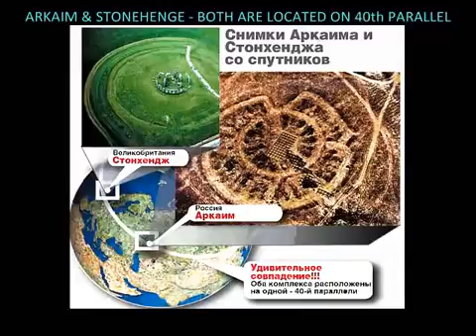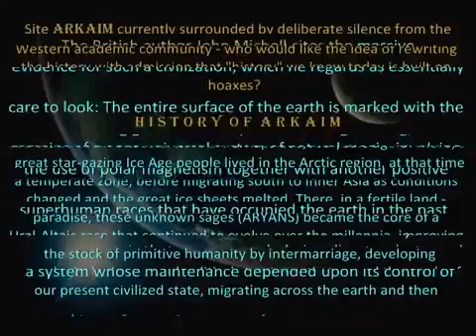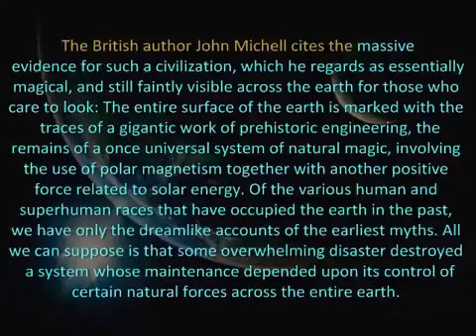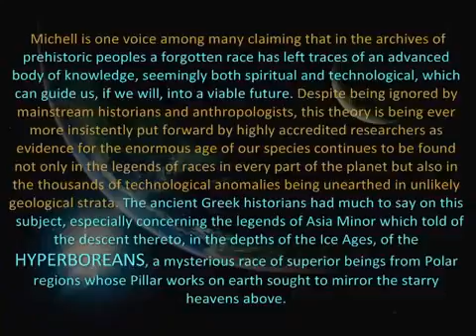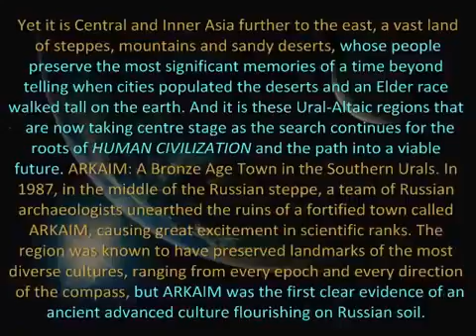Arkaim swastika city 1